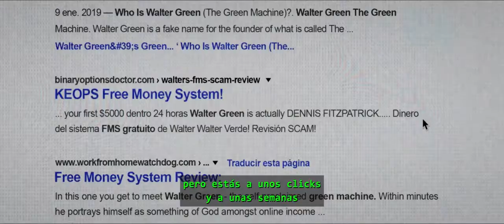EL SISTEMA K.E.O/PS | TRAILER